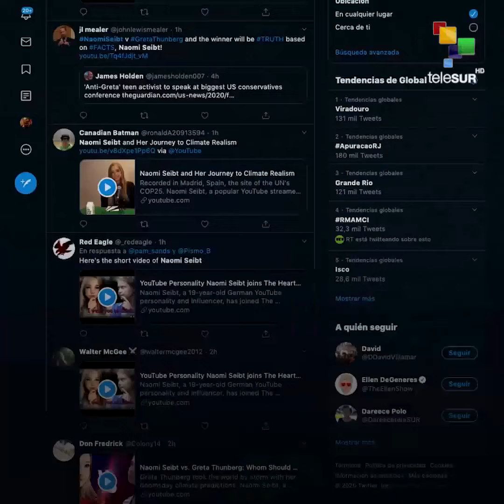Anti-greta: The Far-right Climate Denier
Snapshot | Naomi Seibt is a 19-year old from Germany and she is becoming the antithesis to Greta Thunberg.